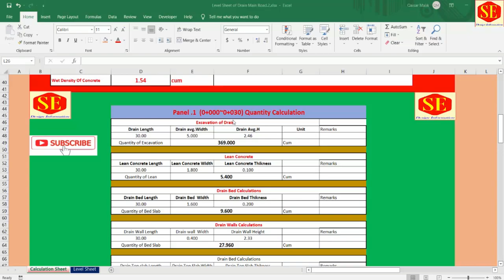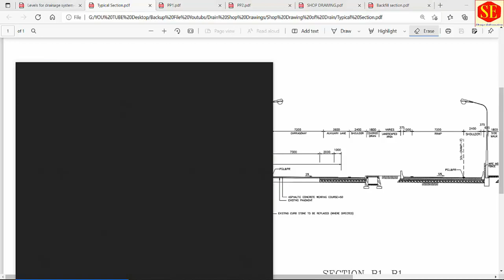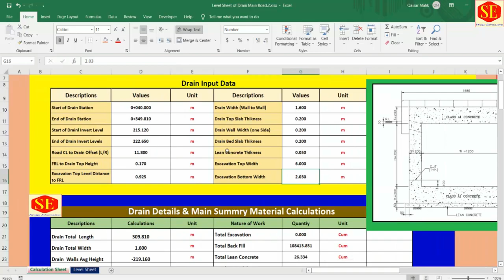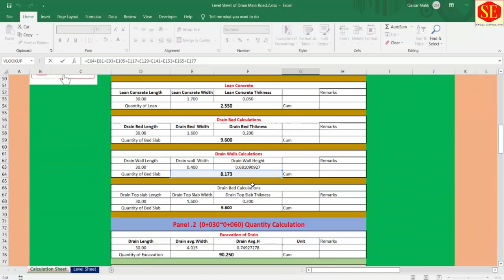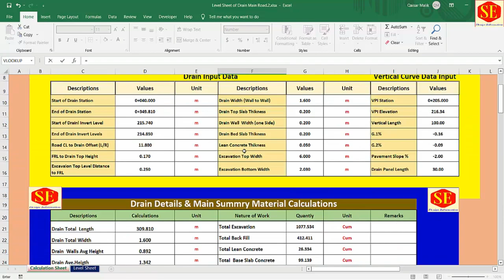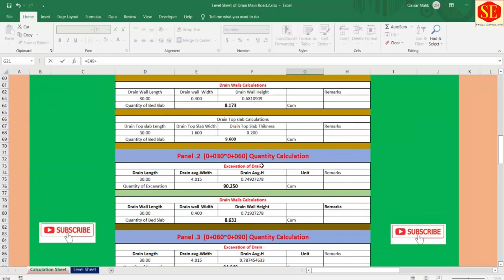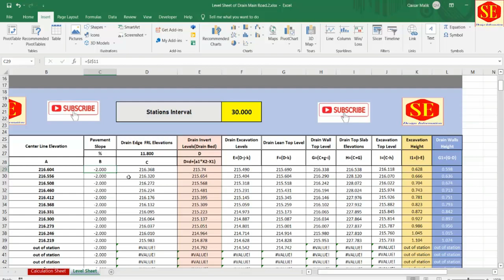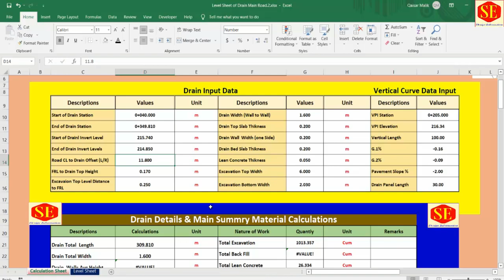How to Calculate Storm Water Drain Invert Top Base Slab Walls Levels & Concrete Quantities in Cum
In This Video about Complete working in one Excel Sheet Drain Invert Levels Lean Concrete Bottom Slab Walls & Drain Top Slab Elevation Sheet and Excavation Quantity Sand Back Fill, Lean Concrete Quantity Calculation Bottom Slab Concrete Quantity Drain Walls Concrete Quantity Top Slab Concrete Quantity in Cubic Meter. And All activates Concrete Material Quantities Cement Sand Crush in this

1 How to Create Shop Drawing of Sewerage Line & Manholes With Invert Level Sheet in Excel.

2.How to Create Shop Drawing of Storm Water Drain. |Drain Section| |Drain Level Sheet| |Invert Level 3.XYZ |NEZ| Coordinates Calculation With Horizontal & Vertical Curves in Excel With PI and VPI Data.